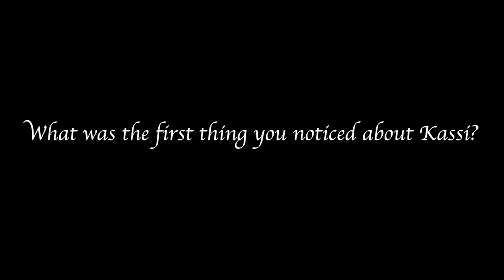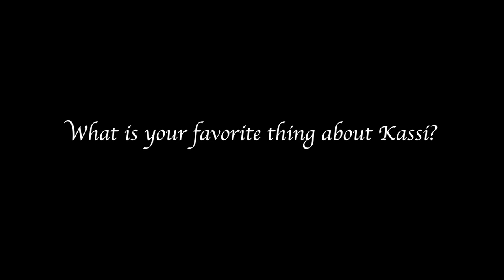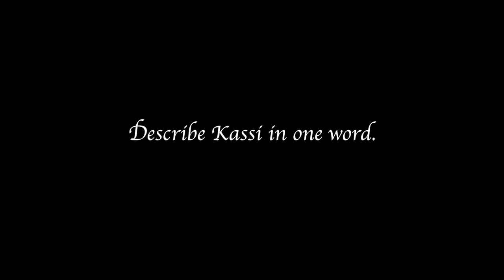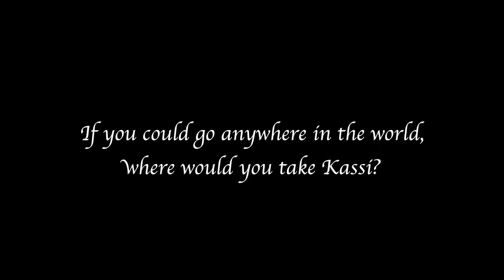Bridal Shower Questions 3